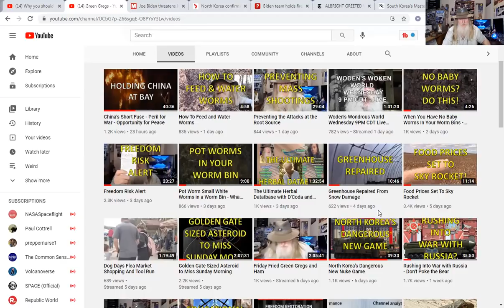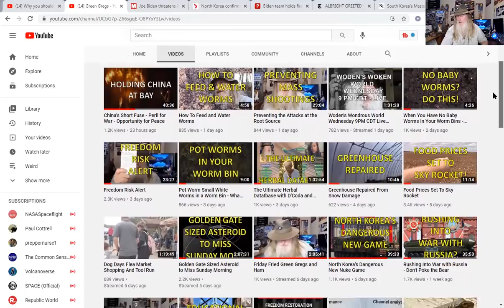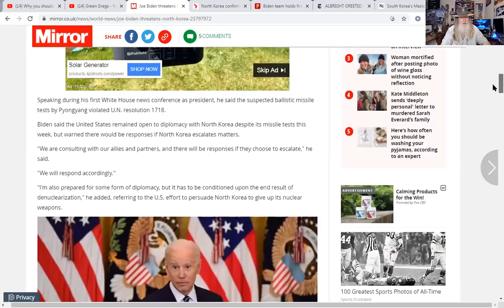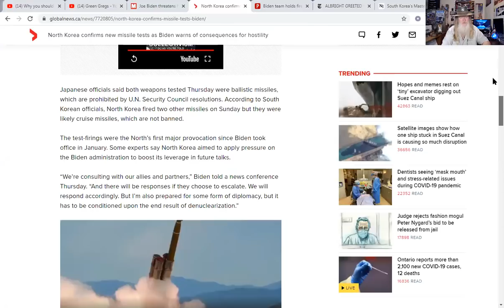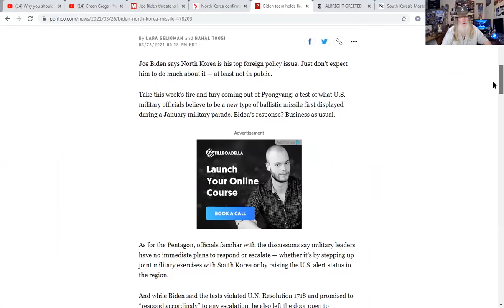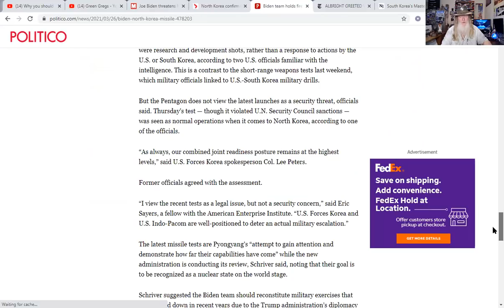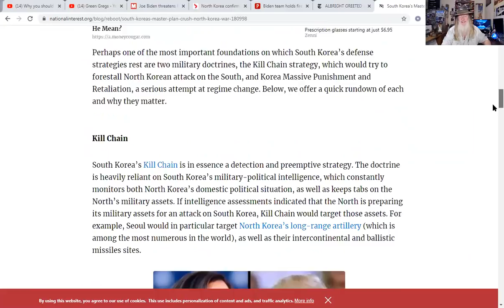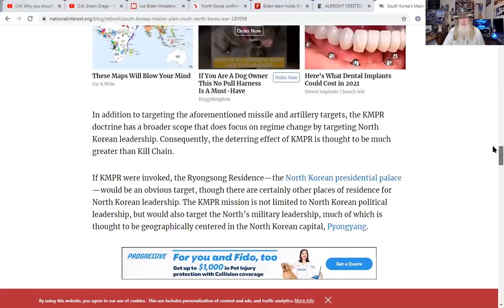North Korea Launches Missiles - Biden's Threat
North Korea launched missiles in violation of UN Resolution. Biden responds with a treat. Yet, North Korea ignores President Biden's pleas for contact. South Korea plans preemptive strikes? What is going down.

Support freedom: FreedomRestorationFoundation.org